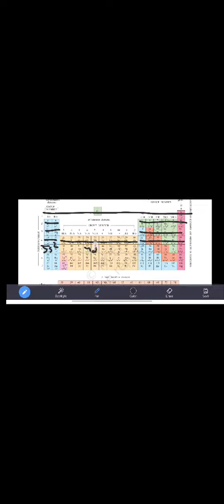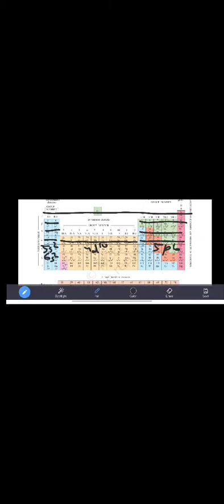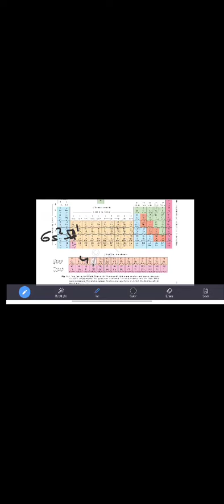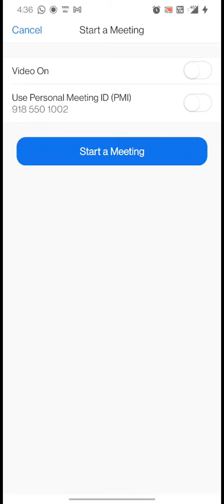periodic classification lecture 21st August